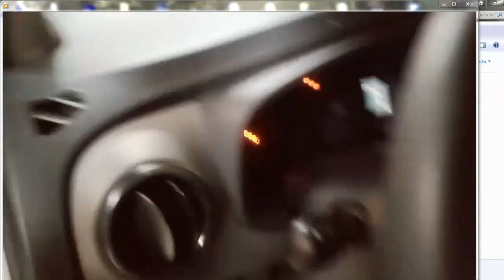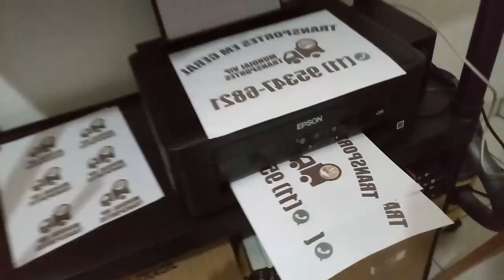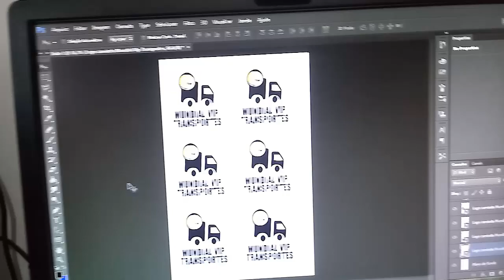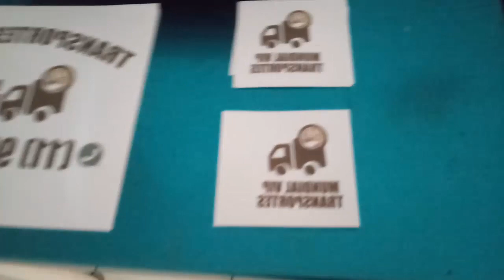Como estampo as camisetas para meu negócio de carreto